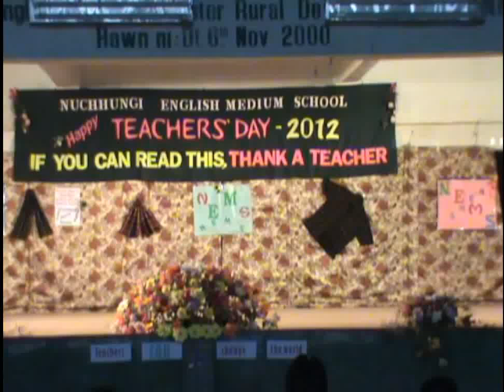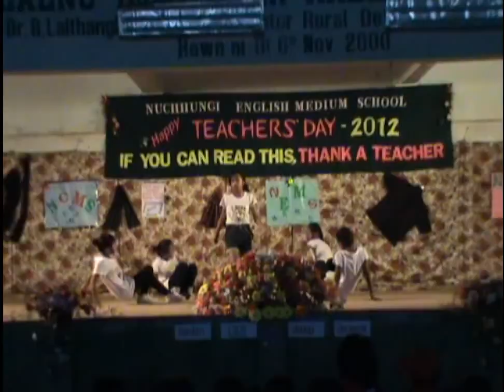Mizo hmeichhe lam thiam @ NEMS Hnahthial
Young Mizo schoolgirls of Nuchhungi English Medium School Hnahthial put up a dance performance at the Teachers' Day. 2012 celebration programme.